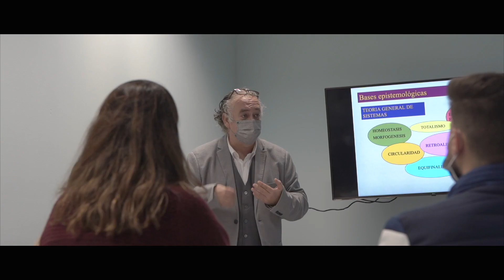La Universidad Loyola con el Día Mundial de la Infancia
Hoy, recordamos la importancia del derecho a la salud de todos los niños y niñas y el papel clave que juega la Atención Temprana, que trabaja para detectar los trastornos en el desarrollo o riesgo de padecerlos para darles una respuesta eficaz.

Ana Rodríguez, directora del Máster Universitario en Atención Temprana de Loyola Másteres, la Escuela de Postgrado de la Universidad Loyola, lo recuerda en este vídeo.